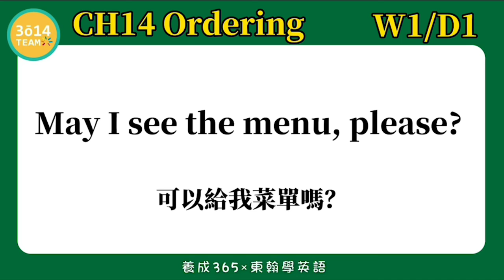東翰學英語｜CH14 Ordering - DAY183︱feat. 憶琪學英語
東翰學英語｜CH14 Ordering - DAY183